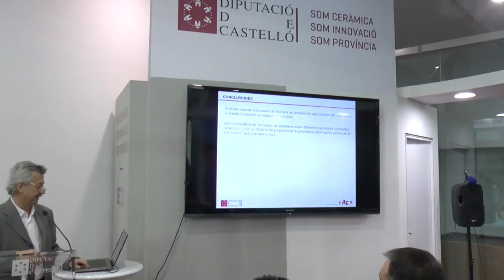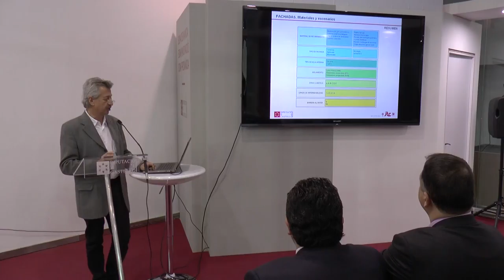La Diputación invierte más de 80.000 euros a través de Solconcer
La Diputación de Castellón invierte más de 80.000 euros a través de Solconcer